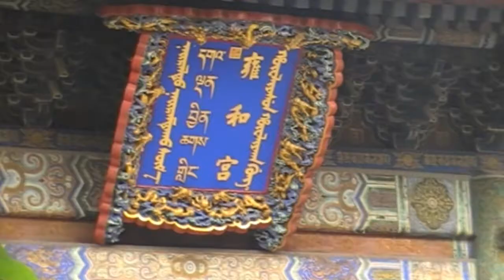China - Beijing (2) Yonghe Lama Temple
Video snaps from the Yonghe Lama Temple in central Beijing with its several temple buildings, incense urns and worshippers. Audio: Traditional folk music from China.